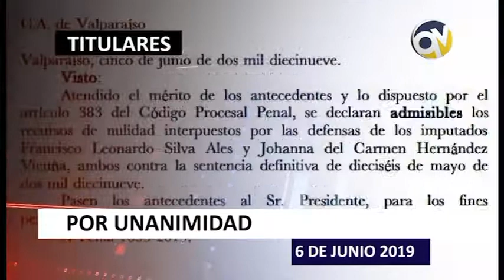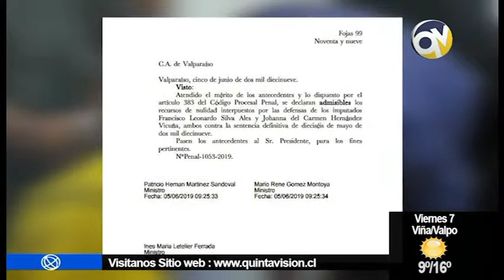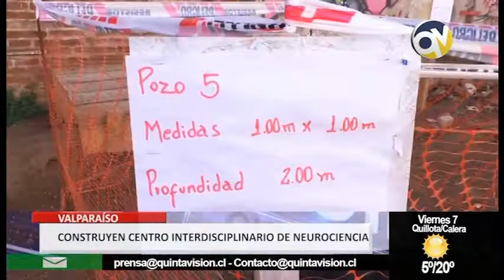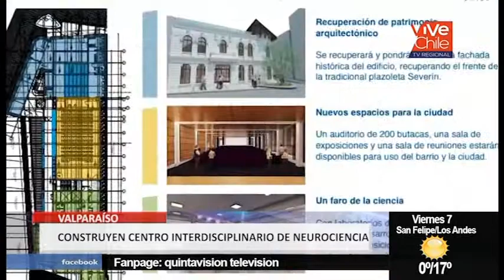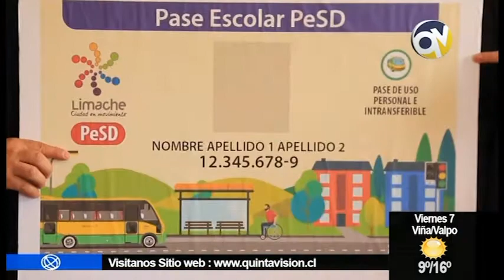QV Noticias 06 junio 2019